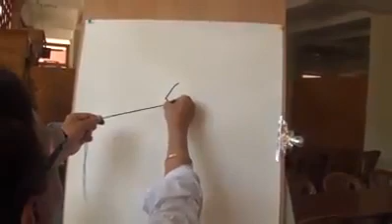Kangri boys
Indian k kalakar